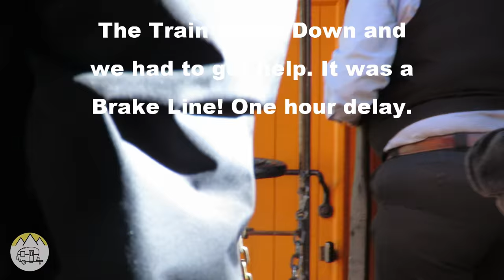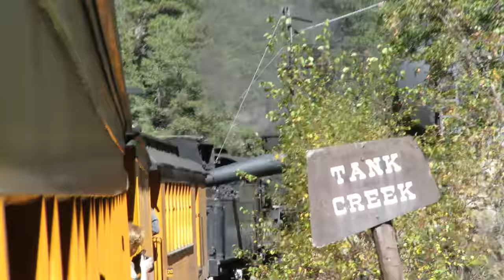Durango to Silverton Narrow Gauge Railroad (Full Uncut version) by RV Adventures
63 - This RV Adventures video takes you on a train ride from Durango to Silverton Colorado on the Narrow Gauge Railroad. This is the full-length, uncut version of all videos taken on the trip. I decided to put this out for the train buffs who want the full experience. Unseen footage in this video, compared to the shorter version, will include a stop when a brake line broke on the engine and we had to wait about an hour for the repair. The train offered free drinks to all passengers during the stop.

video a thumbs up and please share it on your social media so others may enjoy our RV Adventures.

Support RV Adventures channel by shopping on Amazon using our
Thank you for
shopping on Amazon through our link. There is no cost
to you to use our link.

If you don't purchase items in your Amazon cart within 24 hours, just click our link again and then go to your cart so we can receive a referral commission to help support our production of these videos for your enjoyment. Thank you.

Gear used in this video:
Canon Powershot SX60 (newer model below)
***Replaced by the SX70
Rode VideoMic
SanDisk Extreme SD card
Canon NB10L Battery
Joby Gorilla Pod
GoPro Hero
CyberLink Power Director Video Editing Software